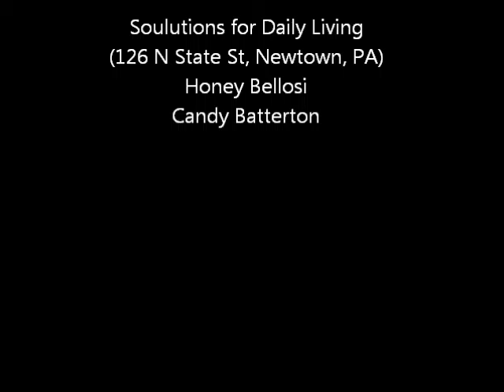Sun Practice Rituals (Jorge Luis Delgado)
Candy Batterton invited Jorge Luis Delgado to give a workshop at Soulutions for Daily Living on his trip back from Asia before he heads home to Peru. This video captured the three sun rituals - Sun Gratitude Ritual, Eye Activation in the Heart Ritual, and the Sun Flower Ritual.